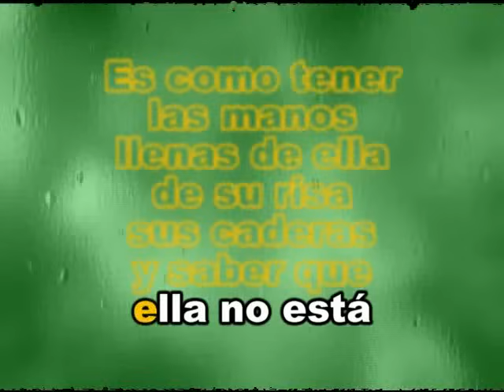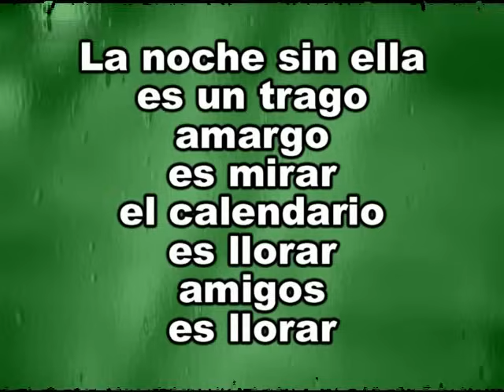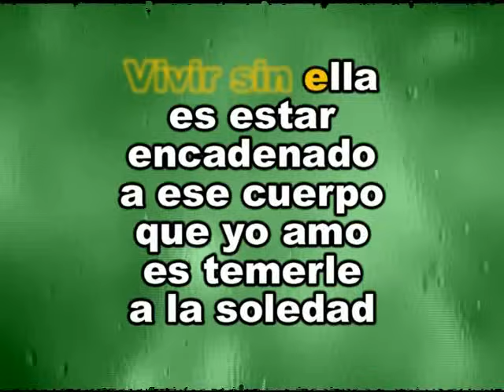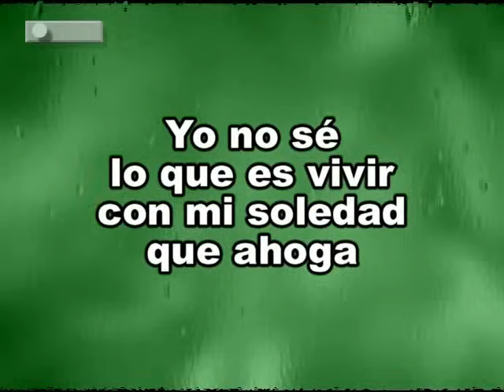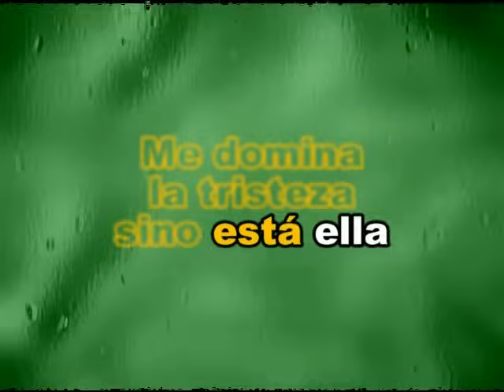Gilberto Santa Rosa Vivir Sin Ella Karaoke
Saludos para todos aqui les dejo este clasico, para que canten este fin de semana con sabor! Gracias a espero que les guste y sea de su agrado!!